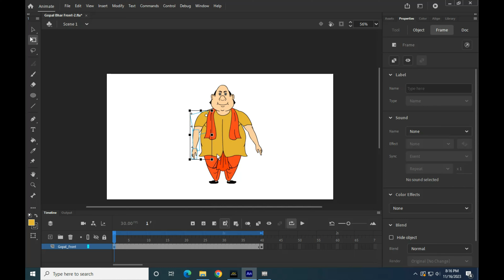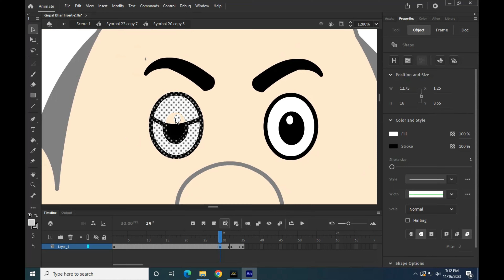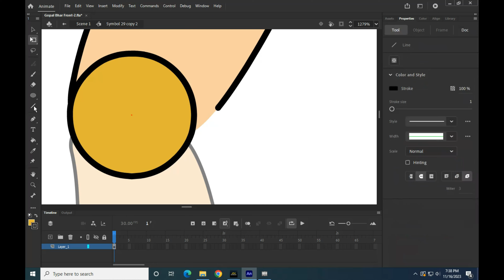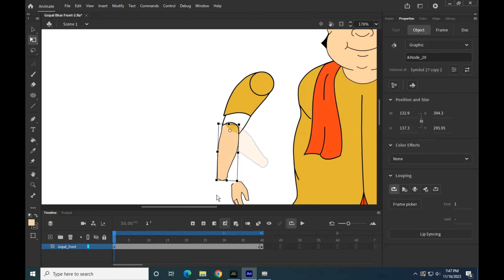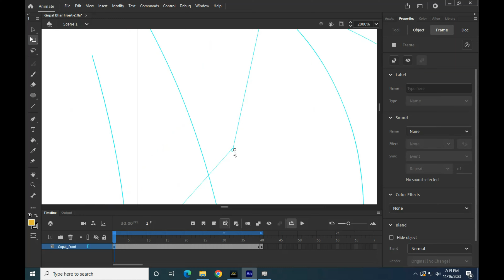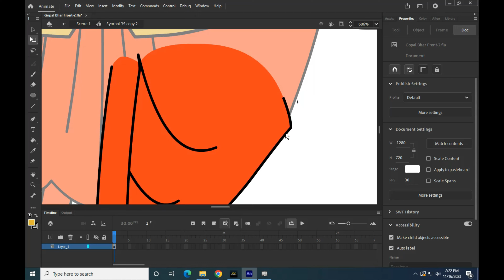Gopal Bhar Modify character Animation making tutorial How to crate Gopal Bhar in Adobe Animate CC P5